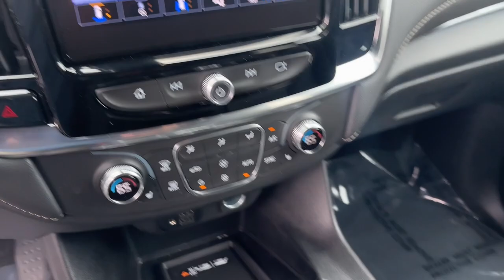2023 Chevrolet Traverse Marshfield, Springfield, Lebanon, Buffalo, Rogersville, MO 31449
Mosaic Black Metallic Used 2023 Chevrolet Traverse LT Leather  available in Marshfield, Missouri. Servicing the Springfield, Lebanon, Buffalo, Rogersville, MO area.

Marshfield Chevrolet
14963 State Hwy 38

Recent Arrival! 2023 Chevrolet Traverse LT Leather 4D Sport Utility Mosaic Black Metallic **BACK-UP CAMERA** **LEATHER INTERIOR** **HEATED SEATS** **ON STAR** **BLUETOOTH** **ALL WHEEL DRIVE** **REMOTE START**. Odometer is 21516 miles below market average! Only 15 minutes from Springfield! Welcome to Marshfield Chevrolet! Since 1926 we strive to give customers the best offers and a great deal of respect. We are family-owned and provide friendly service to customers looking for an affordable car SUV or truck. We also offer financing vehicle service and accessories to Springfield MO Chevrolet customers.